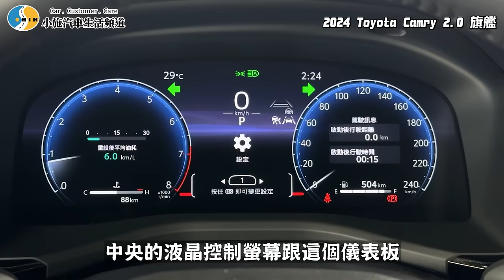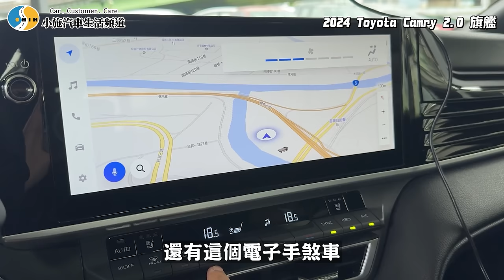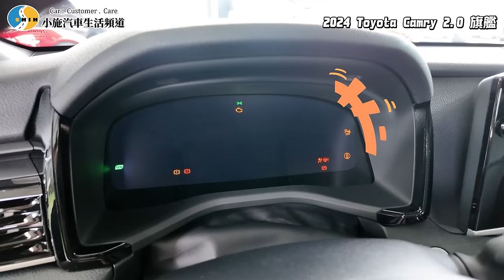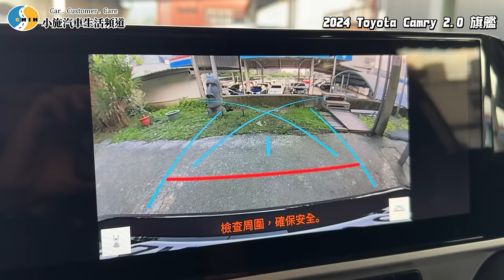【老施推車】被旋轉了…小施為什麼逆風推薦汽油款? / 2024 Toyota Camry 2.0汽油旗艦